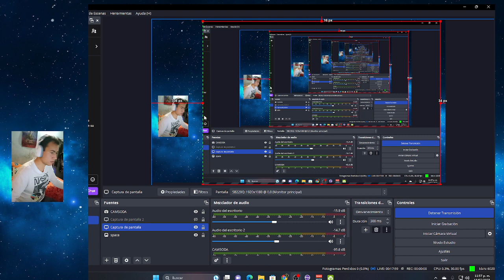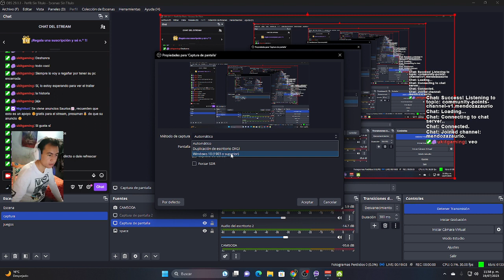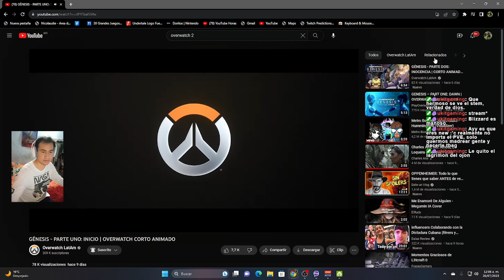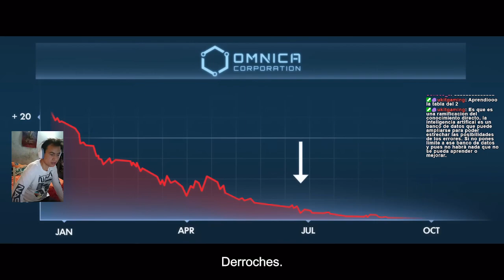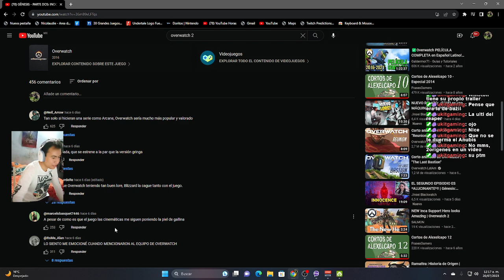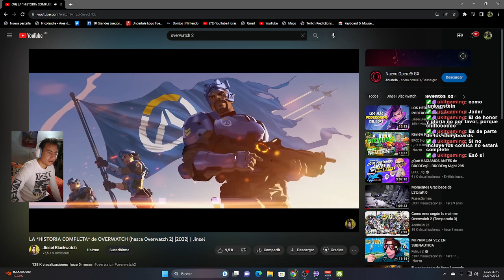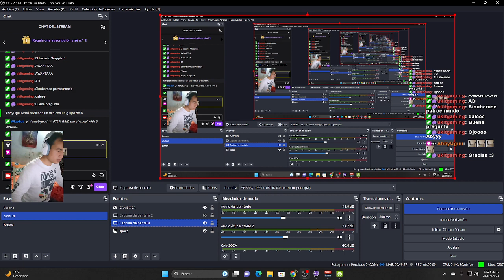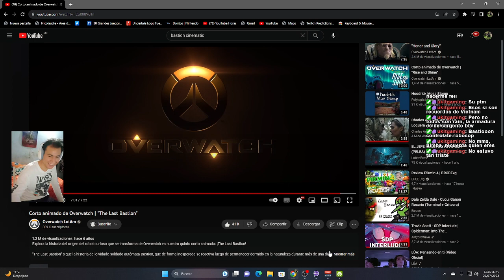#4 REGRESAMOS AL RTX, creo😶‍🌫️ | Cap.4 Temporada 3